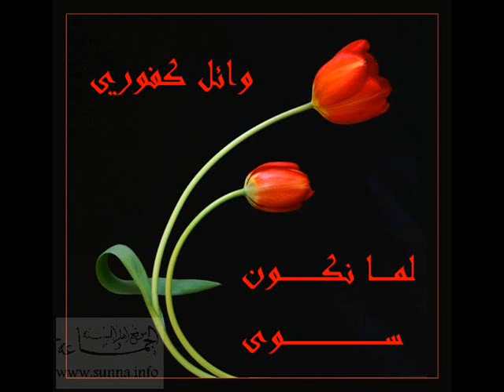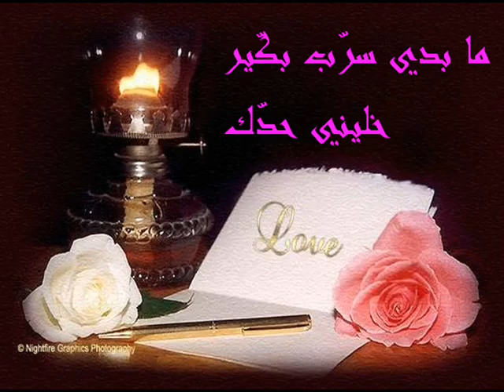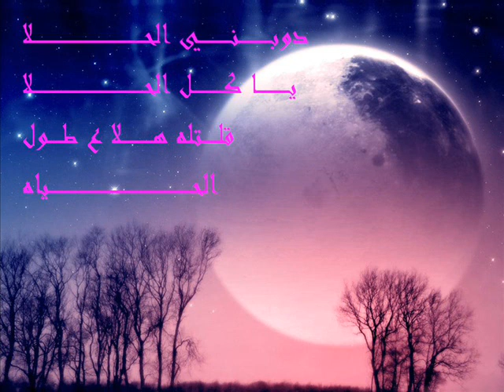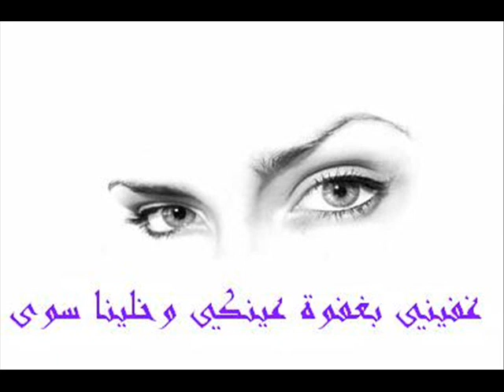وائل كفوري لما نكون سوى wael kfouri lama nkoun sawa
لما نكون سوى